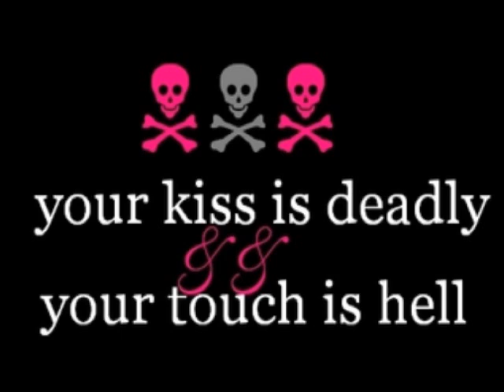I must be emo By idk(seriously i really dont know)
Blah blah blah its about being emo blah blah.